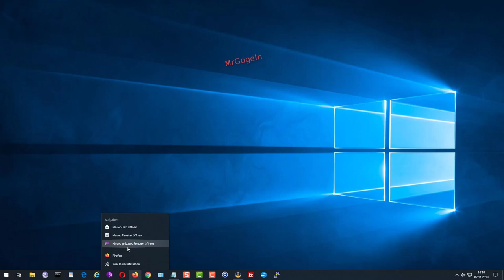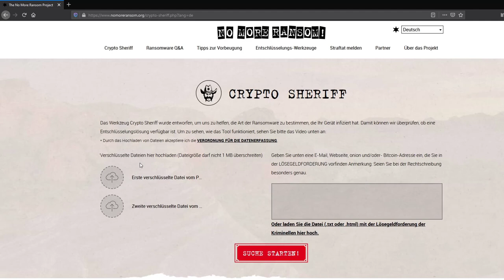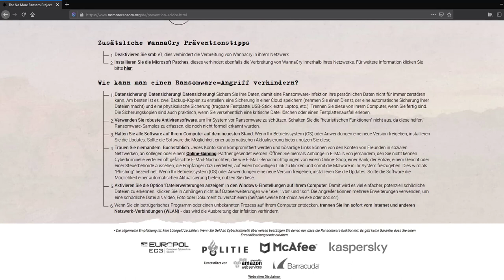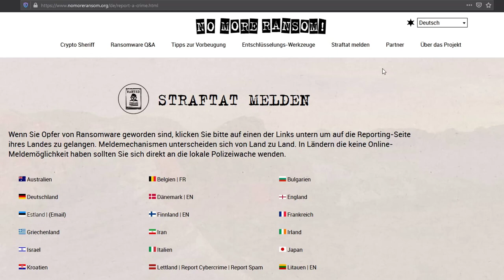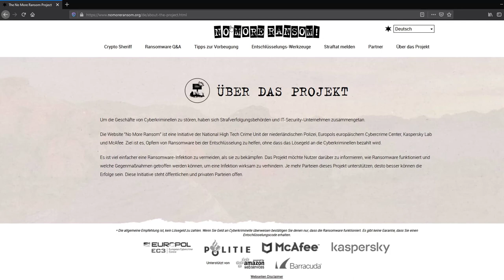No More Ransom Projekt | Entschlüsselungs-Werkzeuge.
Um die Geschäfte von Cyberkriminellen zu stören, haben sich Strafverfolgungsbehörden und IT-Security-Unternehmen zusammengetan.

Samsung MU-PA1T0B/EU Portable SSD T5 1 TB USB 3.1 Externe SSD:
- bei Amazon - Partne-Link.

Xbox Live - 10 EUR Guthaben [Xbox Live Online Code]
- bei Amazon - Pratner-Link.